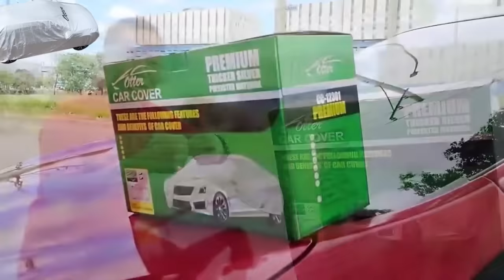OTTER Car Cover for Hatchback Sedan AUV SUV Pickup Van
Made of high quality Oxford polyester
3x Longer life span than ordinary car cover
With specific size per Car category
Silver coated to protect Car against UV Rays
Double stitch seaming on materials
Large garter on front & rear for strong hold
100% water repellent like taro leaves
Non-stick backing prevents sticking on car’s paint
With plastic hook as wind blowing locking system
Comes with free pouch
For Outdoor and all weather model
with OTTER logo